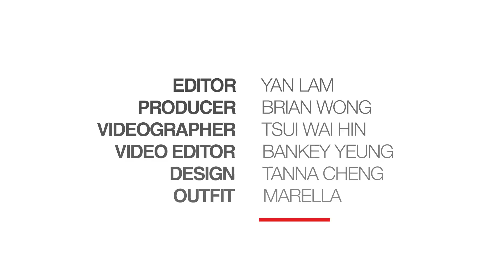【STYLE TV】EP39 - 今個秋冬必需入手一套西裝，荷里活女星都這樣穿！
轉季在即，各位開始物色秋冬新衫了嗎？你們有計劃換個新形象示人嗎？今集 Style TV 就向荷里活女星偷師，參考她們最近的西裝穿搭，讓大家掌握以 Women’s Suit 穿出氣場的 Tips！看來今個秋冬衣櫃必不可少的就是一套西裝了！